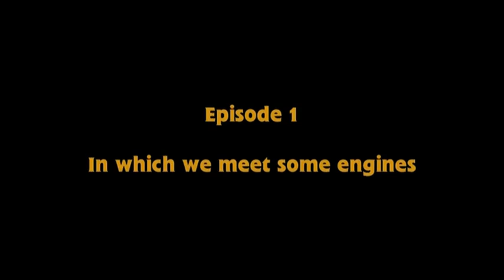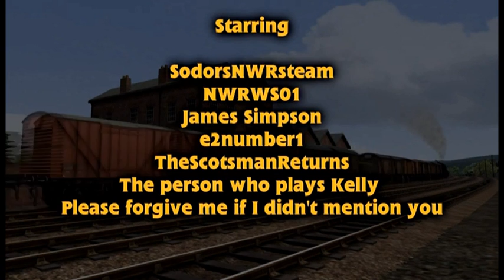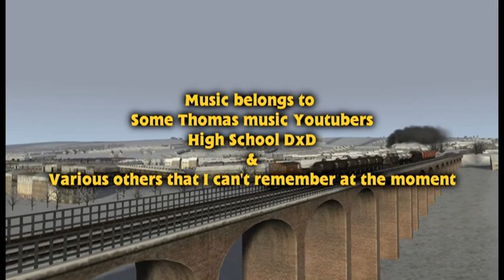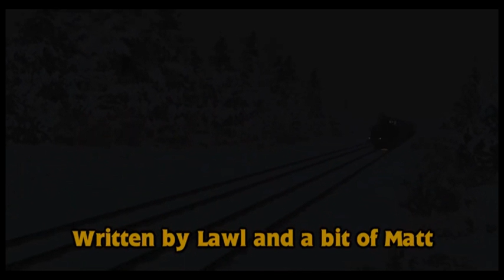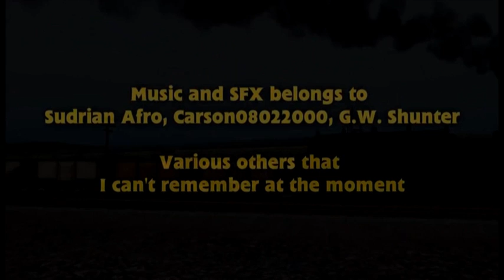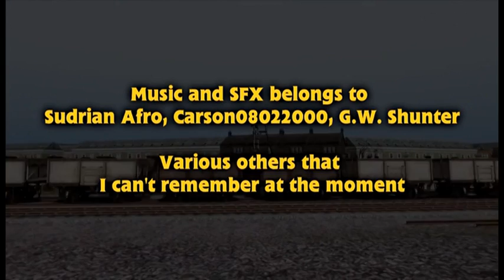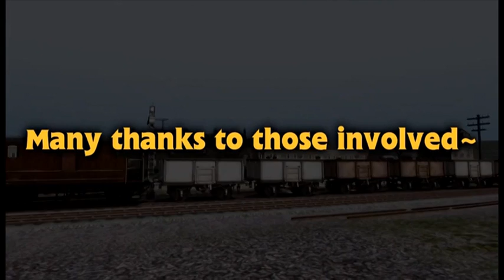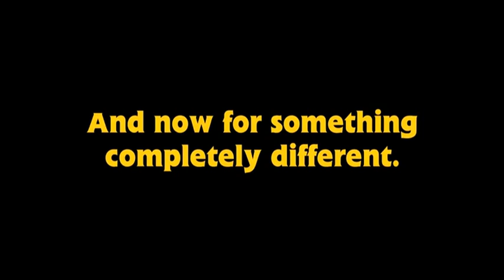110th platoon of the Steam Core Complete series.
Originally created by Iron Lawl.

Edited together by me.